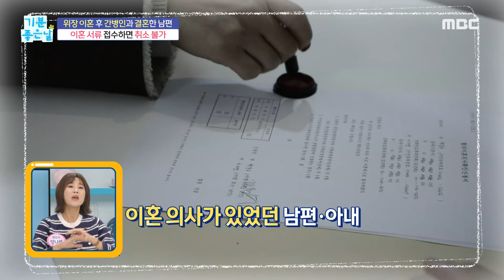[기분 좋은 날] 위장 이혼 후 재산분할 받을 수 있을까?!, MBC 240115 방송